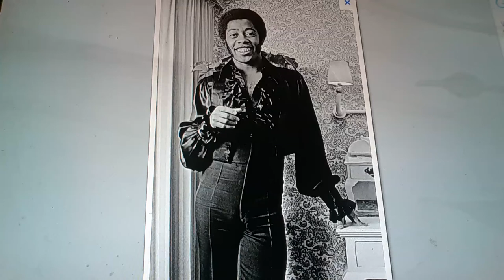Horacio the handsnake - Northern Calloway